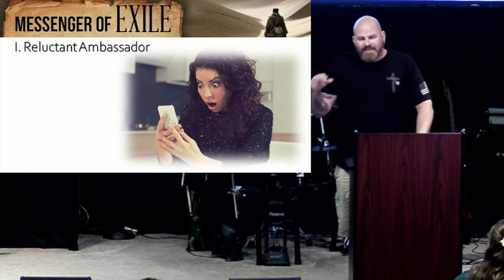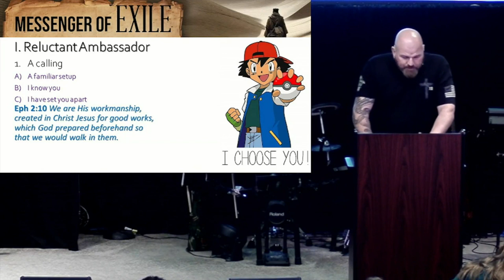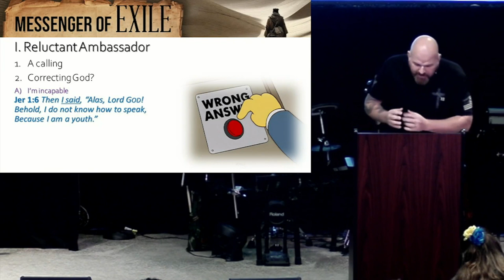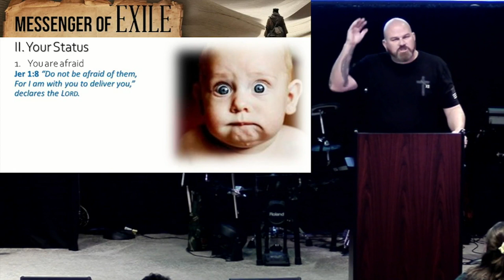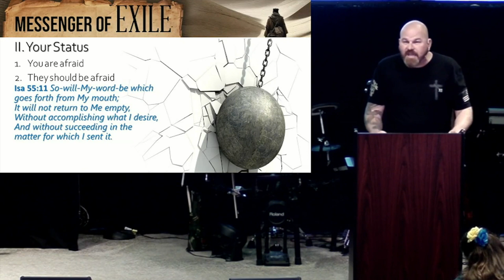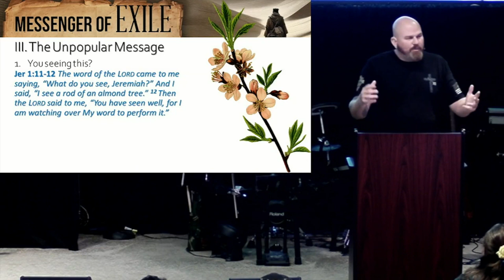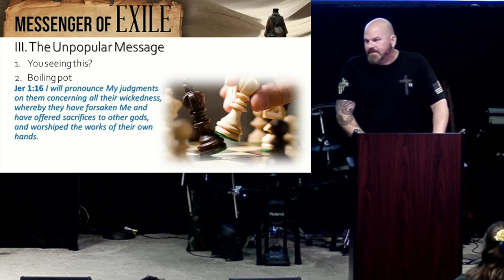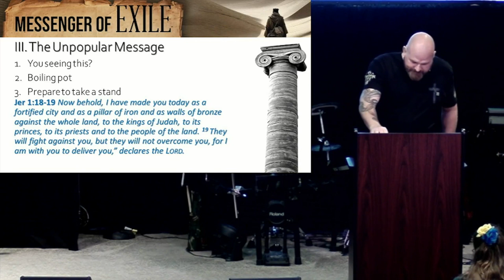Messenger of Exile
Prophets receive a direct word from God and then are obliged to speak that word regardless of consequences.  We often feel detached from such people, as though they were folk heroes who exhibited impossible faith.  But we have far more in common with them than you might realize.  This week we gather to see how the call of Jeremiah mirrors our own significant Kingdom call.

Outline:
07-02 Messenger of the Exile - Jer 1 OUTLINE.pdf